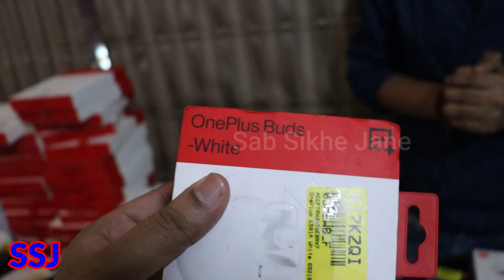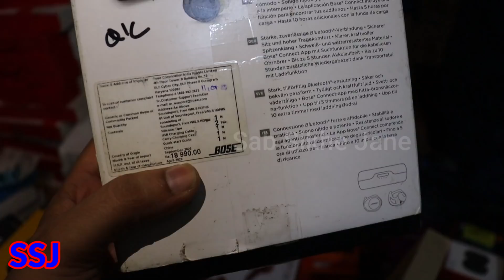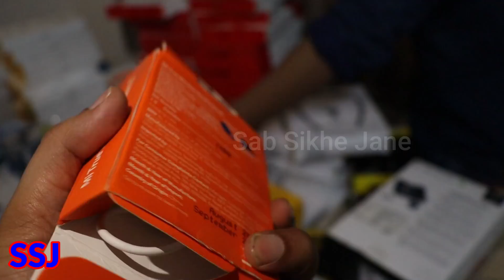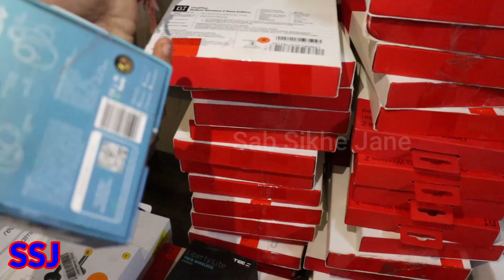ORIGINAL ACCESSORIES UPTO 70% OFF | ALL INDIA CASH ON DELIVERY | GIVEAWAY 10 ONEPLUS NECKBAND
second hand mobile
cellbuddy